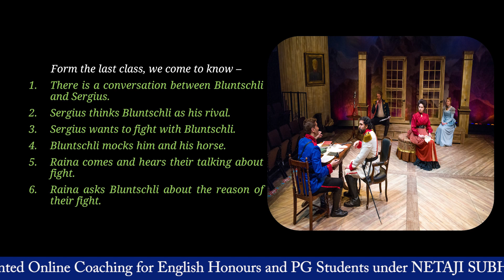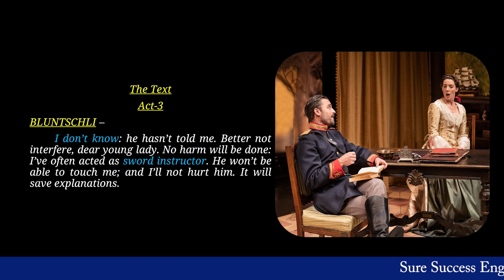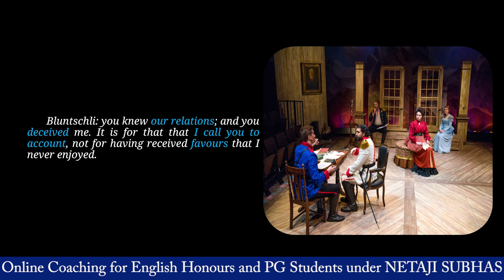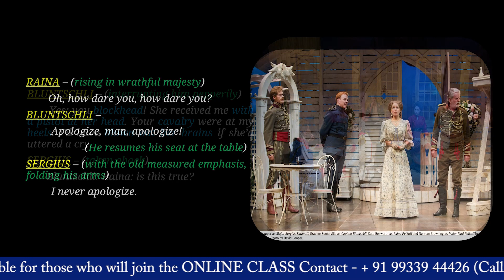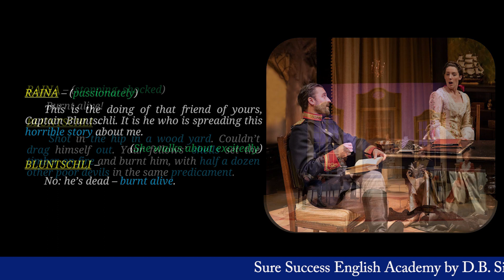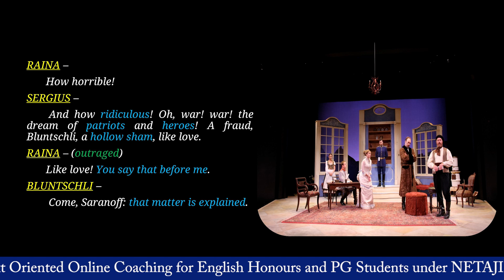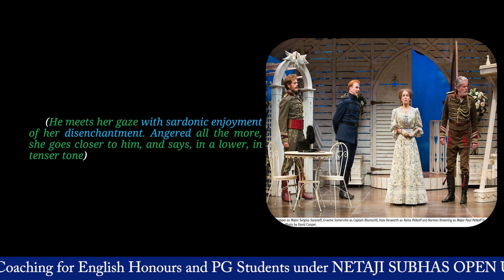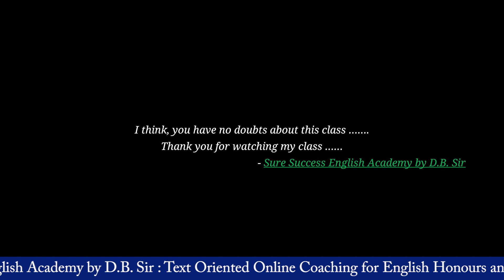'Arms and the Man' by George Barnard Shaw: Act-3 in Bengali Line by Line; Part-40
, Arms and the Man by G.B. Shaw, Act-1, Part-1
, Arms and the Man by G. B. Shaw, Act-1, Part-2
, 'Arms and the Man' by G. B Shaw, Act-1; Part-3
, 'Arms and the Man' by G. B Shaw, Act-1, Part-4
, 'Arms and the Man' by G. B. Shaw, Act-1; Part-5
, 'Arms and the Man' by G.B. Shaw, Act-1, Part-6
, Arms and the Man by G.B. Shaw, Act-1, Part-7
, Arms and The Man by G.B. Shaw, Act-1, Part-8
, Arms and The Man by G.B. Shaw, Act-1, Part-9
, Arms and The Man by G.B. Shaw, Act-1, Part-10
, Arms and The Man by G.B. Shaw, Act-1, Part-11
, Arms and The Man by G.B. Shaw, Act-1, Part-12
, Arms and The Man by G.B. Shaw, Act-1, Part-13
, Arms and The Man by G.B. Shaw, Act-2, Part-14
, Arms and The Man' by G.B. Shaw, Act-2, Part-15
, 'Arms and The Man' by G.B. Shaw, Act-2, Part-16
, Arms and The Man by G.B. Shaw, Act-2, Part-17
, 'Arms and the Man' by G.B. Shaw, Act-2, Part-18
, 'Arms and The Man' by G.B. Shaw, Act-2, Part-19
, 'Arms and The Man' by G.B. Shaw, Act-2, Part-20
, 'Arms and The Man' by G.B. Shaw, Act-2, Part-21
, 'Arms and The Man' by G.B. Shaw, Act-2, Part-22
, 'Arms and The Man' by G.B. Shaw, Act-2, Part-23
, 'Arms and The Man' by G.B. Shaw, Act-2, Part-24
, 'Arms and The Man' by G.B. Shaw, Act-2, Part-25
, 'Arms and The Man' by George Barnard Shaw, Act-2, Part-26
, 'Arms and The Man' by George Barnard Shaw, Act-2, Part-27
, 'Arms and the Man' by George Barnard Shaw; Act-3 in Bengali Line by Line, Part-28
, 'Arms and the Man' by George Barnard Shaw: Act-3 In Bengali Line by Line, Part-29
, 'Arms and the Man' by George Barnard Shaw: Act-3 In Bengali Line by Line, Part-30
, 'Arms and the Man' by George Barnard Shaw: Act-3 in Bengali Line by Line; Part-31
, 'The Arms and the Man' by George Barnard Shaw: Act-3 in Bengali Line by Line, Part-32
, 'Arms and the Man' by George Barnard Shaw: Act-3 in Bengali Line by Line, Part-33
, 'Arms and the Man' by George Barnard Shaw: Act-3 in Bengali Line by Line, Part-34
, 'Arms and the Man' by George Barnard Shaw: Act-3 in Bengali Line by Line; Part-35
, 'Arms and the Man' by George Barnard Shaw: Act-3 in Bengali Line by Line; Part-36
, 'Arms and the Man' by George Barnard Shaw: Act-3 in Bengali Line by Line; Part-37
, 'Arms and the Man' by George Barnard Shaw: Act-3 in Bengali Line by Line; Part-38
, 'Arms and the Man' by George Barnard Shaw: Act-3 in Bengali Line by Line; Part-39